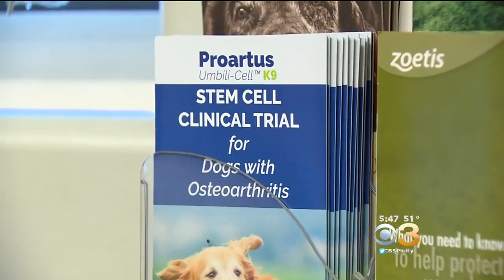Stem Cell Therapy Is Being Tested To Treat Dogs With Arthritis